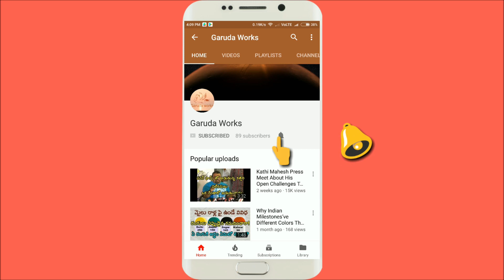Uppal Bonalu | Mk decorations vinod reddy palaram bandi procession | uppal mahankali bonalu 2019